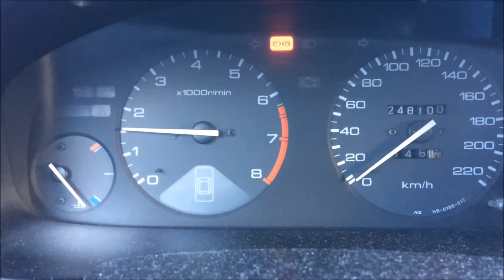Hard cold start -16C Honda Accord 2.0 LS 1994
Hard cold start -16 degrees Honda Accord Aerodeck 2.0 LS 1994 USA version. Długo kręcił zanim odpalił :) zimny start